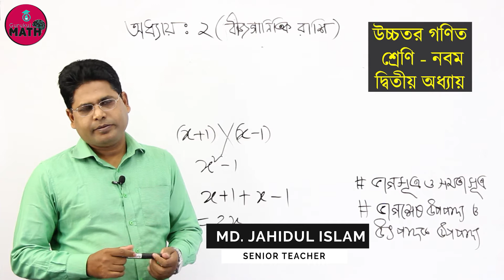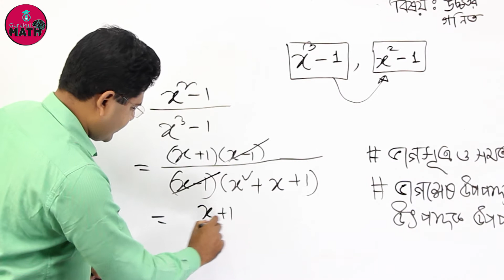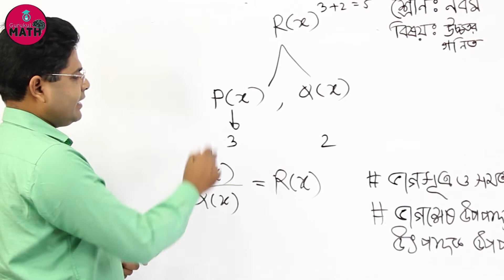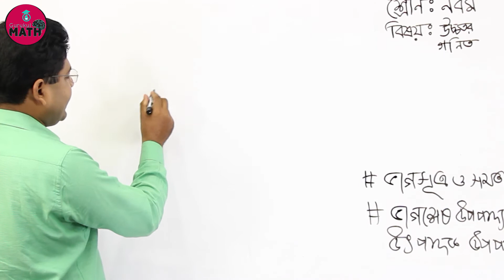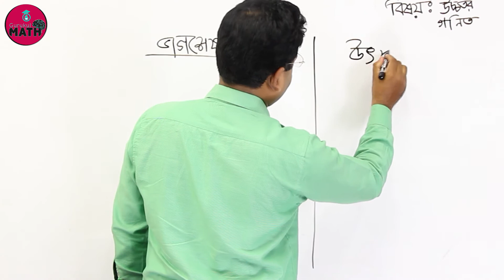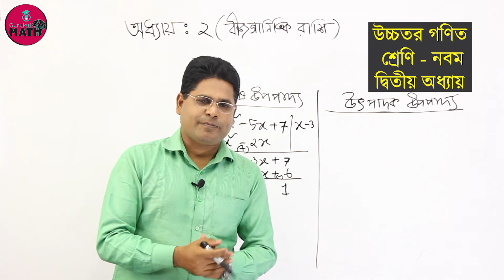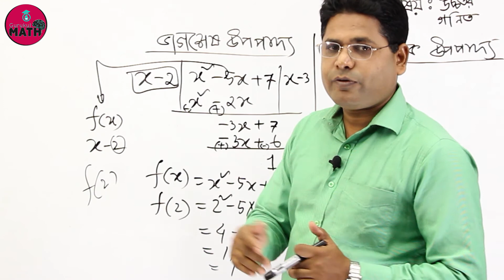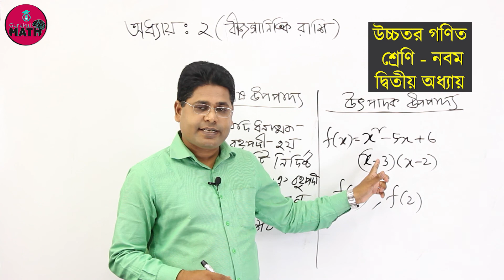SSC Class 9 10 Higher Math, Chapter 2 (Episode 3/8)- "বীজগাণিতিক রাশি : সিরিজ" | গণিত গুরুকুল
"বীজগাণিতিক রাশি (Algebraic Expression)" উচ্চতর গণিত (Higher Math) আজকের ক্লাসের ক্লাসের বিষয়। উচ্চতর গণিত এর বীজগাণিতিক রাশি নিয়ে আমরা ৮ পর্বের বিস্তারিত ক্লাস প্রকাশ করেছি। "বীজগাণিতিক রাশি"র এই ক্লাসগুলো এসএসসি সাধারণ গণিতের (SSC General Math) শিক্ষার্থী তথা নবম শ্রেণীর সাধারণ গণিতের (Class 9 General Math) শিক্ষার্থী ও দশম সাধারণ গণিতের (Class 10 General Math) শিক্ষার্থীদের জন্য তৈরি হয়েছে। বীজগাণিতিক রাশি : সিরিজ ছাড়াও আমরা "গণিত গুরুকুল" থেকে সব শ্রেণীর জন্য গণিত ক্লাস প্রকাশ করছি। বীজগাণিতিক রাশি নিয়ে ৮ পর্বের আমাদের ক্লাসের আজ ৩য় ক্লাস।

ক্লাসটি নিয়েছেন গণিতের সিনিয়র শিক্ষক মোঃ জাহিদুল ইসলাম।